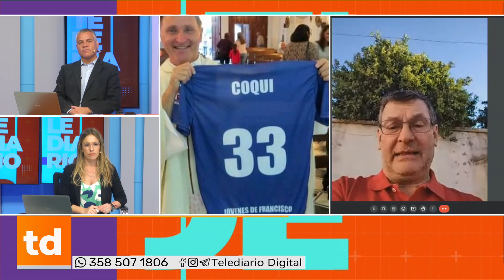Alberto Benegas Lynch propuso romper Relaciones con el vaticano si milei es presidente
JORGE LUIS BASSO - Sacerdote de Parroquía La Merced, La Carlota, Cba
DANIEL VERA - Defensor de la separación Iglesia – Estado Estado y miembro de Red de Sobrevivientes de Abusos Eclesiásticos